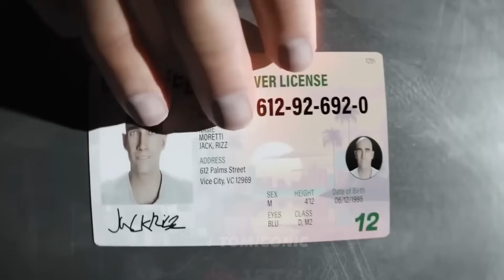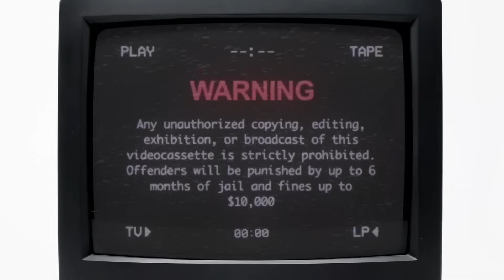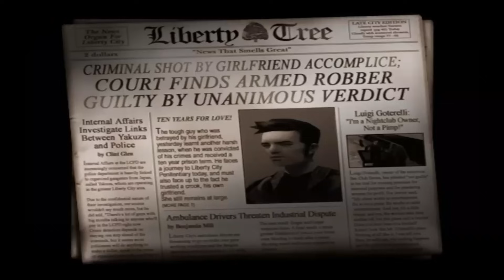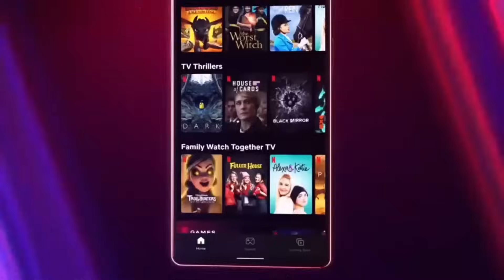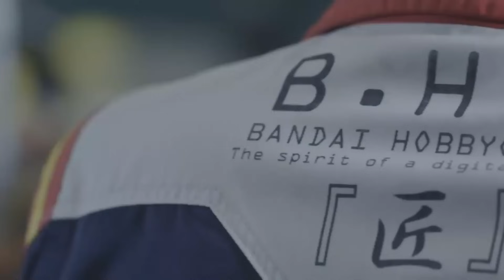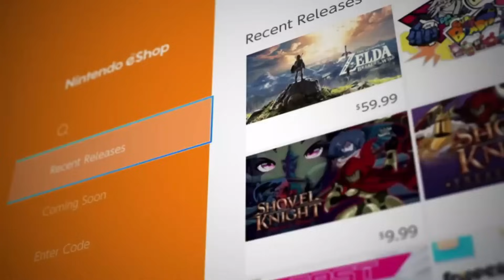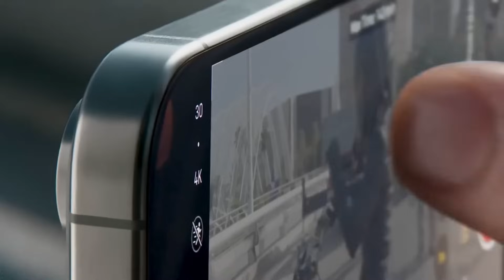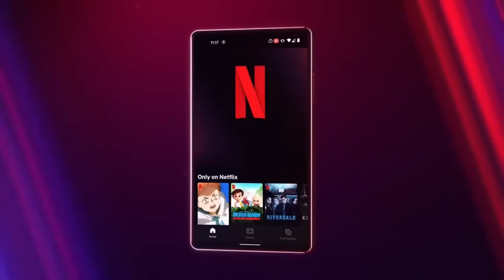Everything You Need To Know About GTA Partnering With Netflix!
Today we're looking at Everything You Need To Know About GTA Partnering With Netflix!